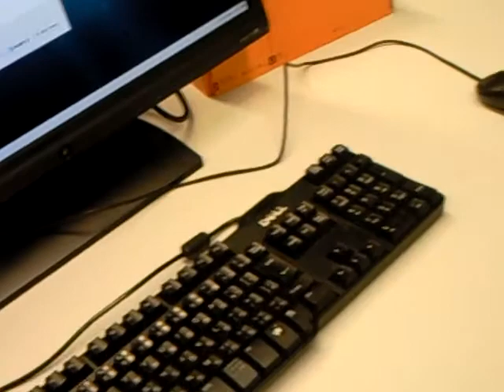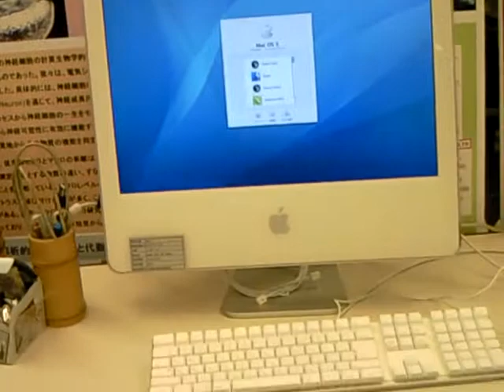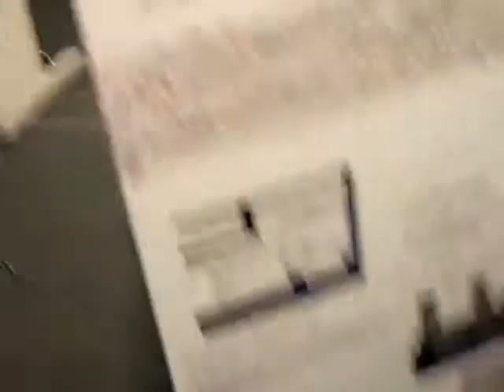MAG loft 3F BI area